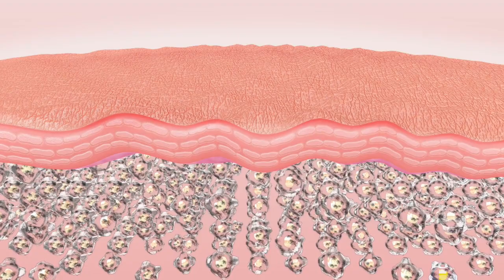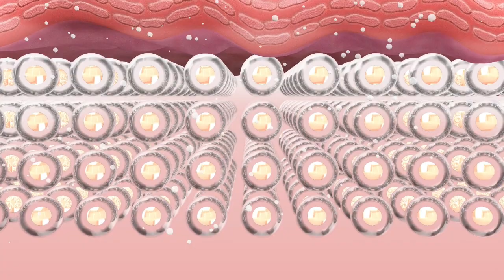Skincare Coach Certification Part 2 - Certification & the International Coaching Association (ICA)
Part 2 Skincare Coaching Certification